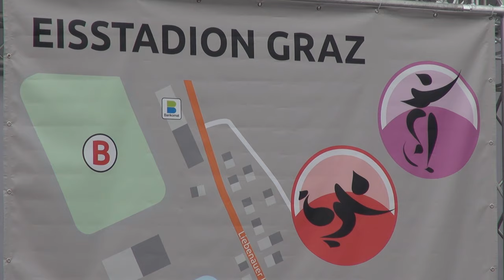Eisschnelllauf I Graz, 18.03.2017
Bei den Divisionings I'm Eisschnelllauf auf 500m und 111m geht es emotional zu und der Spirit von Special Olympics wird sowohl von den Athleten als auch vom Publikum gezeigt.

The emotions at the divisionings for Speed Skating in 500m and 111m run high and the spirit of Special Olympics is carried out by both athletes and audience alike.